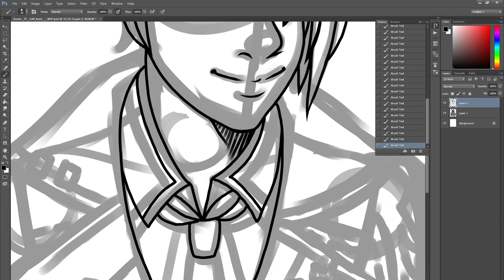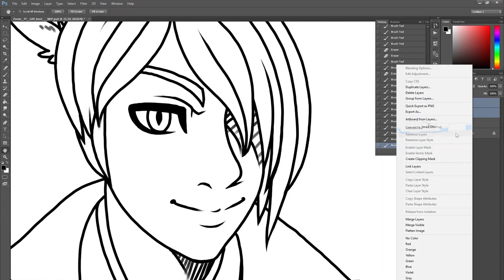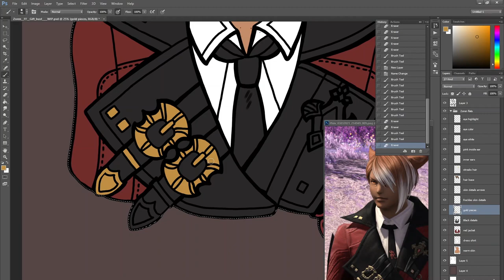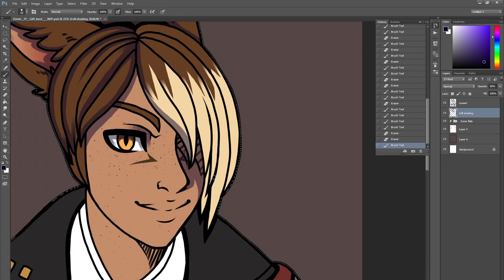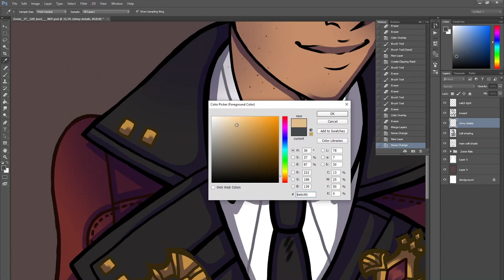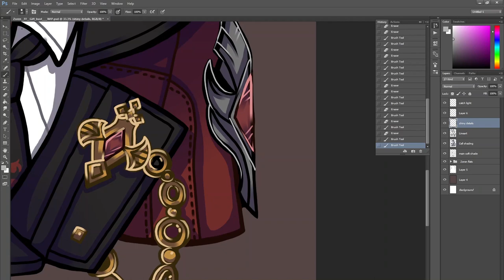Speedpaint - #001 – Zoren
A speedpaint of a gift for a friend. His FFXIV character, Zoren.